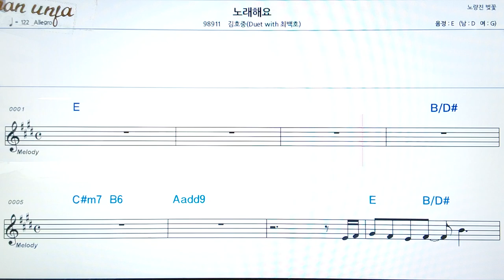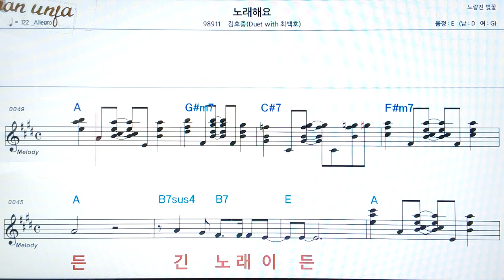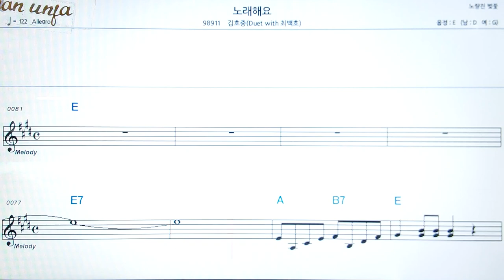노래해요/김호중👍악보, 코드,가사,Karaoke*가라오케 반주